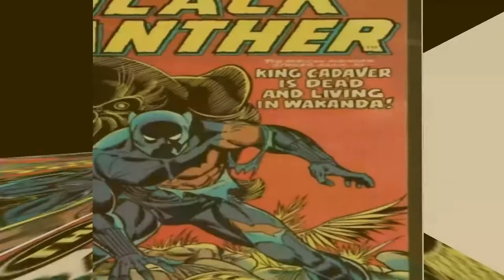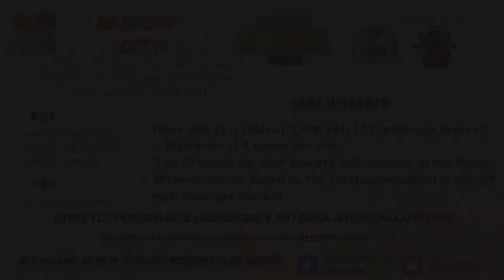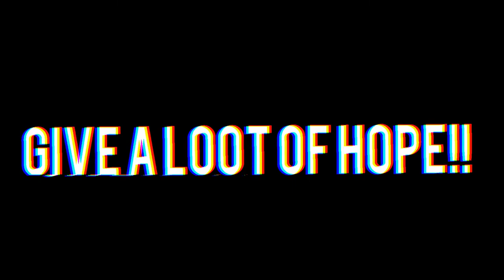RED eSports Charity Event Intro May 3-5, 2019